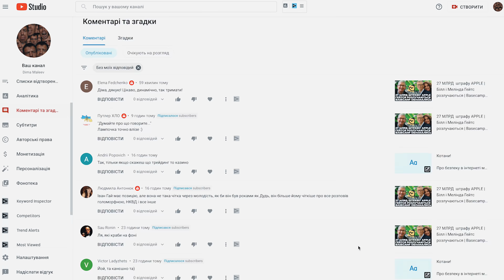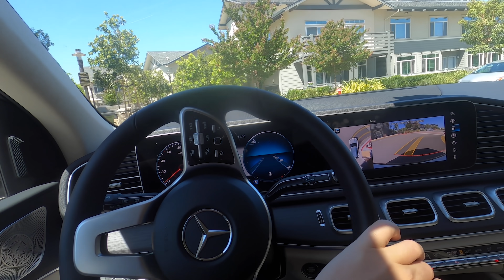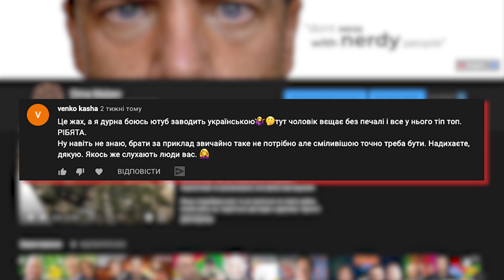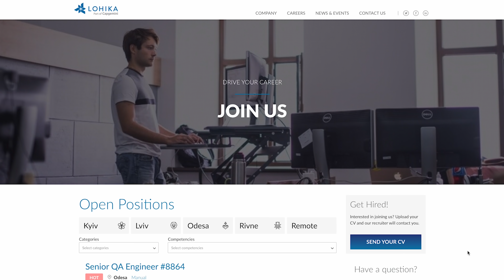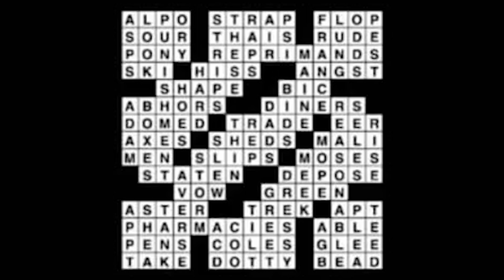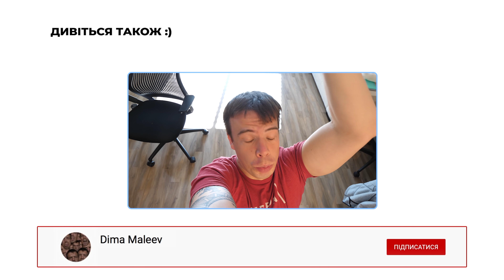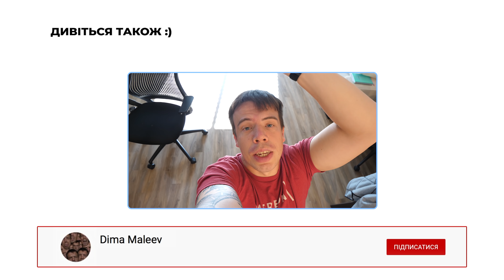Головний секрет успішного ЖИТТЯ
📌 А якщо в коментарчх жо CV напишеш "Я від Малєєва" то отримаєш +1000$😉

Привіт котусіки!
Ловіть випуск, що народився з одного комента )
 "Срати своєю сракою" - казала моя мама.. В цьому випуску я взагалі-то прошу не слухати батьків.. та все ж це - дуже слушна порада. Сьогодні ми поговоримо про перемоги та мрії, про страхи, сумніви та гівняшки в стакані. Срати своєю сракою та жити своє життя - ось моя вам порада. Якщо колись здасться, що весь світ відмовляє вас починати жити так, як хочеться саме вам - згадайте мене, бо я в вас вірю, котани!
Будьте мені здорові!